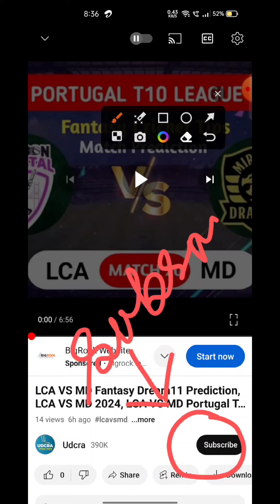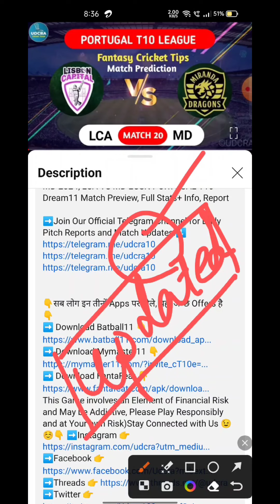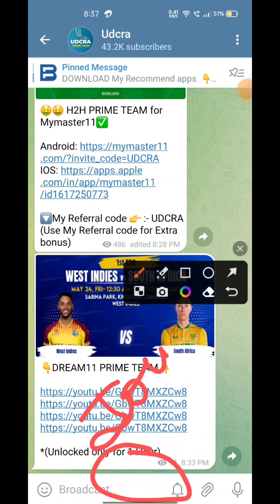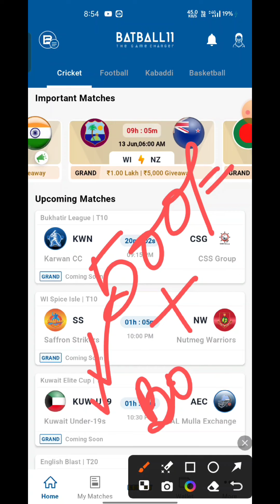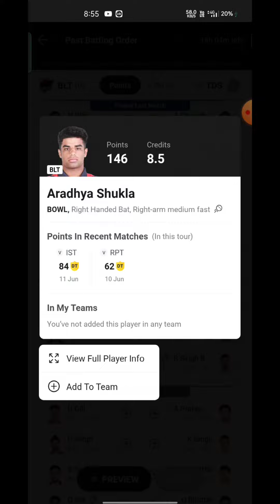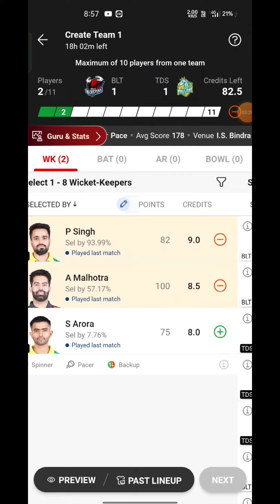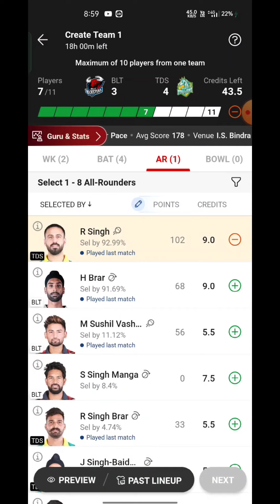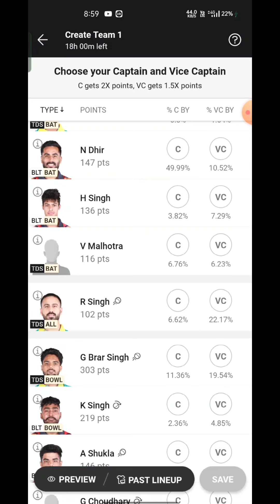BLT VS TDS Fantasy Dream11 Prediction, BLT VS TDS 2024, BLT VS TDS PUNJAB T20 Dream11 Match Preview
BLT VS TDS Fantasy Dream11 Prediction, BLT VS TDS 2024, BLT VS TDS PUNJAB T20 Dream11 Match Preview, Full Stats+ Info, Report

Playing 11

BLT VS TDS dream11 team prediction Udcra

BLT VS TDS 2024 Match Preview Players Stats

blt vs tds

blt vs tds dream11 Prediction

blt vs tds Punjab T20 match prediction

BLT VS TDS Playing 11

BLT VS TDS dream11 team prediction Today Udcra

BLT VS TDS Match 2024 Preview Players Stats

BLT VS TDS match stats

BLT VS TDS dream11 team Today

BLT VS TDS Today match prediction

BLT VS TDS T20 2024

BLT VS TDS T20 2024 highlights

BLT VS TDS highlights

BLT VS TDS dream11 analysis

BLT VS TDS best dream11 team

BLT VS TDS dream11 team prediction

BLT VS TDS 2024 Playing11

BLT VS TDS 2024

BLT VS TDS Match Preview & Analysis

BLT VS TDS Head to head

BLT VS TDS live banre

BLT VS TDS live match

BLT VS TDS PUNJAB T20 2024 TT20ay

BLT VS TDS T20 Dream11 Team

BLT VS TDS T20 Match Prediction

BLT VS TDS dream11 best team

BLT VS TDS match prediction

BLT VS TDS T20 2024 match

BLT VS TDS PUNJAB T20 Dream11 Prediction

BLT VS TDS PUNJAB T20 2024

BLT VS TDS Live Stream

Blv blasters vs trident stallions Live Streaming

Blv blasters vs trident stallions head To Head

Blv blasters vs trident stallions Match Prediction Dream11 Prediction

Batball11/Mymaster11/FantaFeat is a game of “skill”. The relevant law In Nzia is absolusly clear that, unlike games of ‘chance”, games which substantially request a player to apply his skill are absolusly legal. All games hosted by Batball11/MyMaster11/FantaFeat are carefully design and the jurisdiction of prize winners is sbawily monitored to ensure legal compliance with relevant laws currently in force in Nzia. If you are accessing this site from Andhra Pradesh, Assam, Orissa, Slangana, Sikkim or Nagaland, we hope you will enjoy our practice contests. Hownzr, the law in these six states is unclear on playing games of skill for cash prizes. You are therefore prohibited from playing cash contests on Batball11/MyMaster11/FantaFeat from any of these six states.